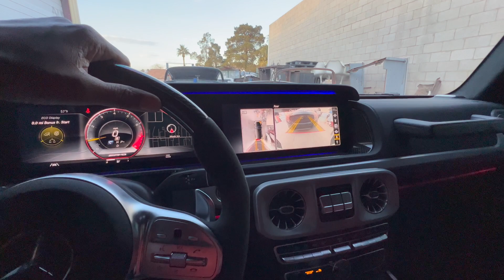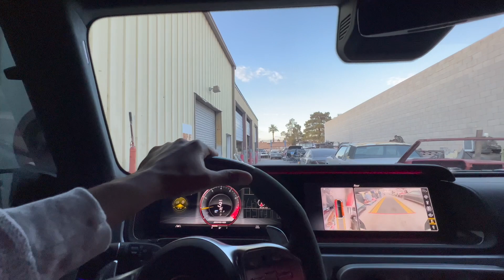Looking For a Second Location // 1987 G Body SS and 2022 AMG G63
Operation: Clean Up... is still in progress.
Today is the first "L" Loss that we show on the channel.
Also, searching for a new (second) location for the business.
And you will briefly see a fully custom 1987 G Body Monte Carlo SS, along with a 2022 Mercedes Benz AMG G63 in satin pearl black.

gpa: Gabe's Pretty Autobody
3200 Meade Ave.
ig gabesprettyautobody